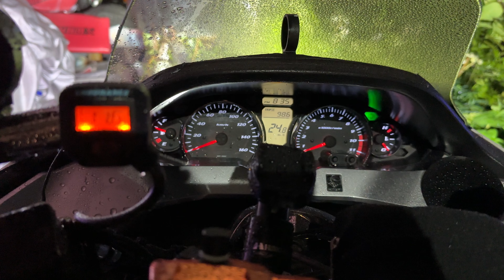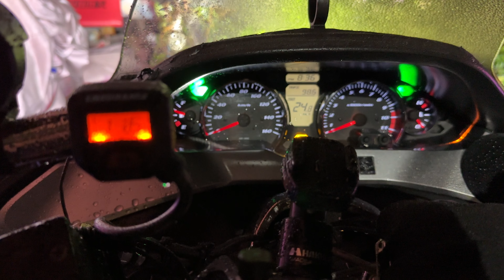スカイウェイブ250タイプMウインカーインジケーター不具合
雨降り時にこのような感じになります。

　もっとひどくなると右のウインカー出してるとき左のウインカーが切れが悪い点滅に、左のウインカー出すと右のウインカーが切れの悪い点滅にというときがあります。